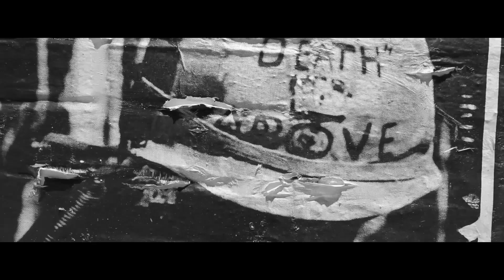Steff Reed x Trials of Job (Official Music Video)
Directed by Garth Von Glehn for Film FVM